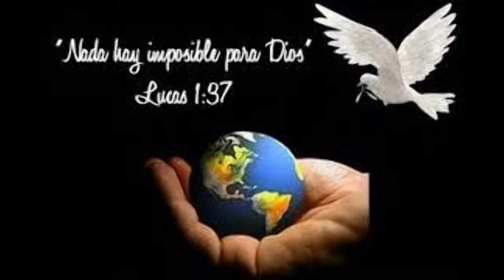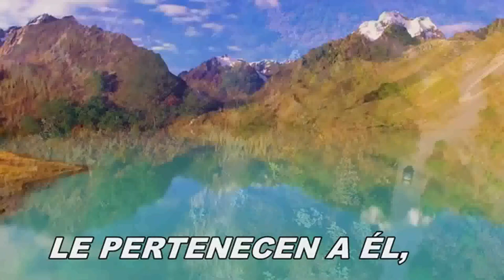Mayordomo Fiel - Pista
Gracias a Maria Zanches olivera por pedir la Pista